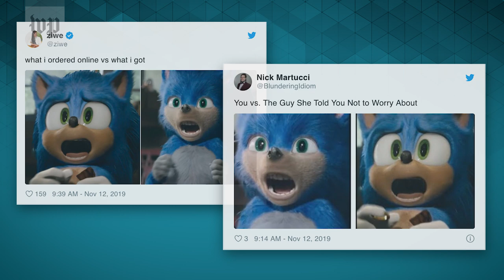Sonic the Hedgehog's new look has the internet breathing a sigh of relief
Following fan outcry, Paramount Pictures released its trailer for the "Sonic the Hedgehog" movie Nov. 12, featuring a new and improved look for the beloved Sega character.